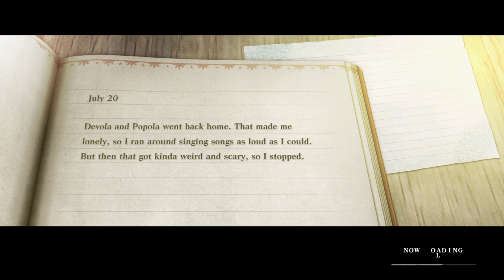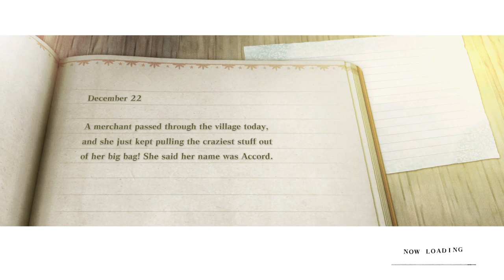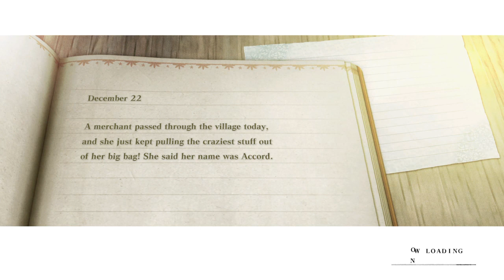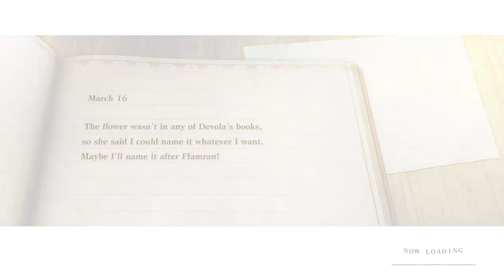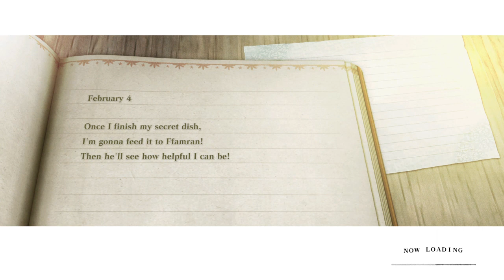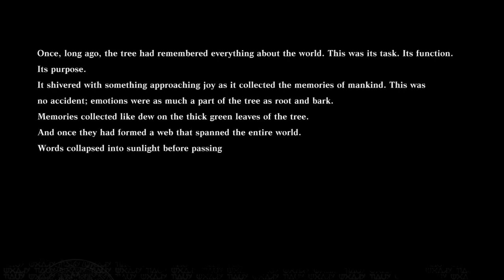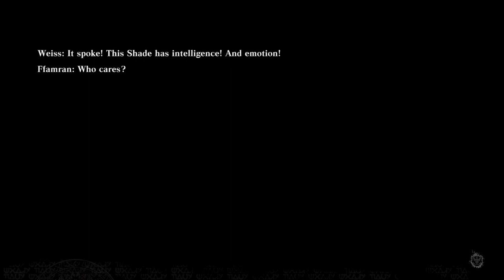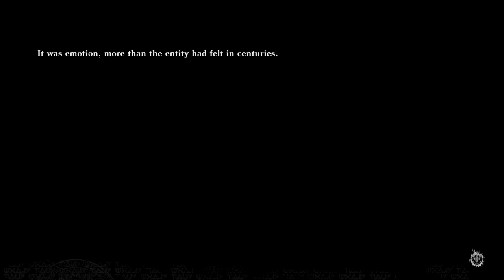Game Stream ver.1.22474487139